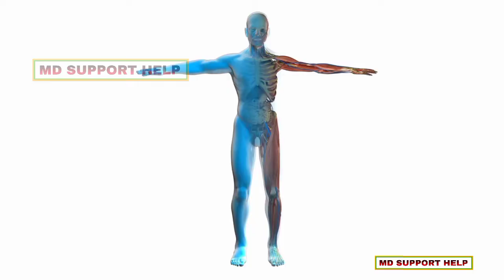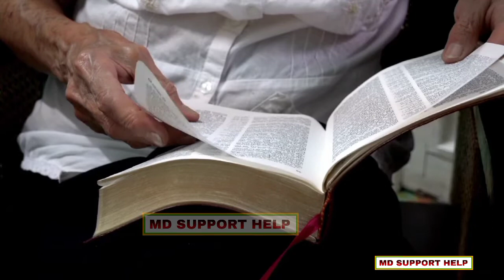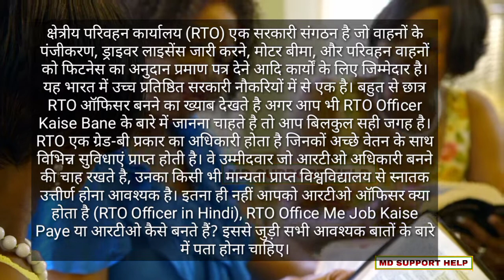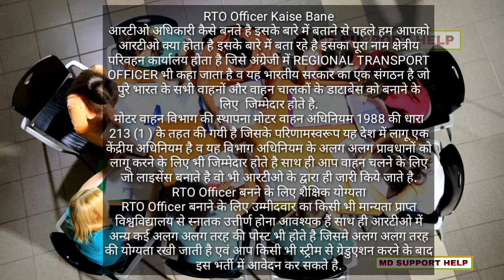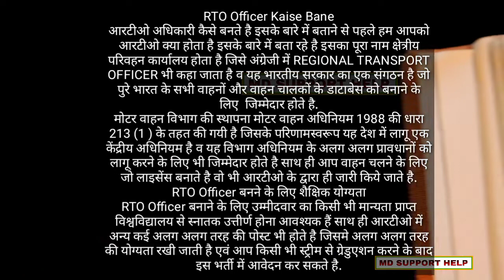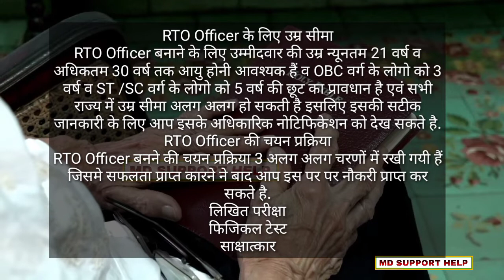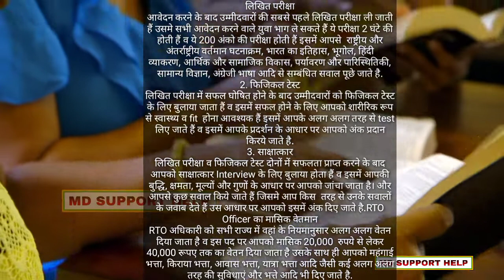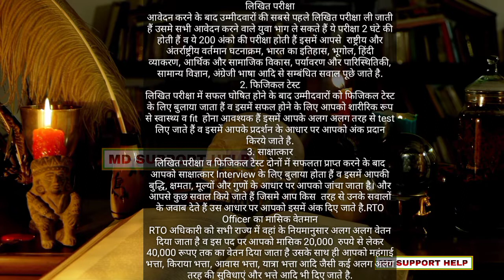Rto officer kaise bane || rto officer kaise bante hai || how to become a rto officer - in hindi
Thanking you.